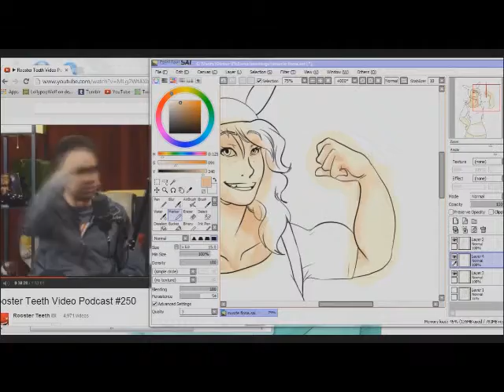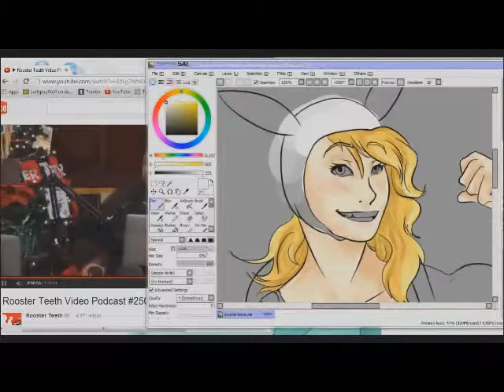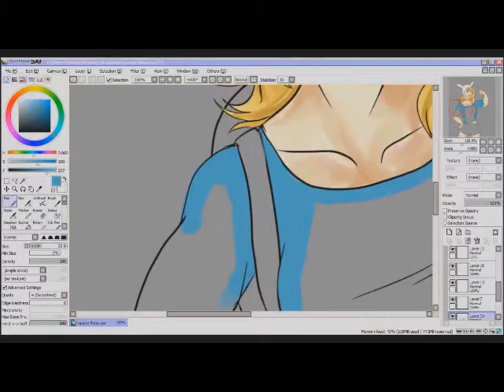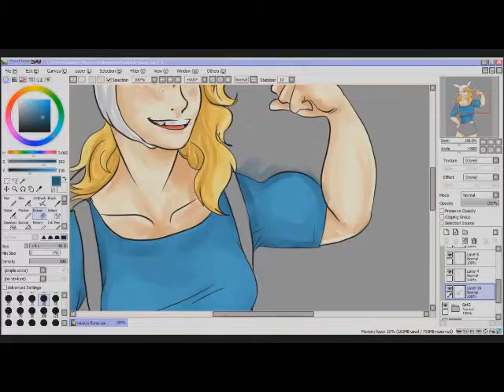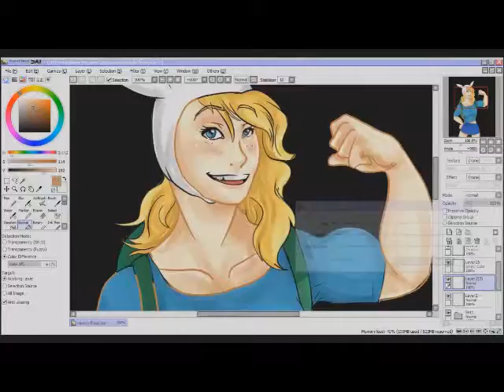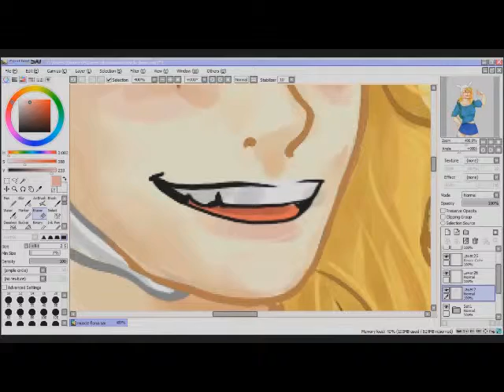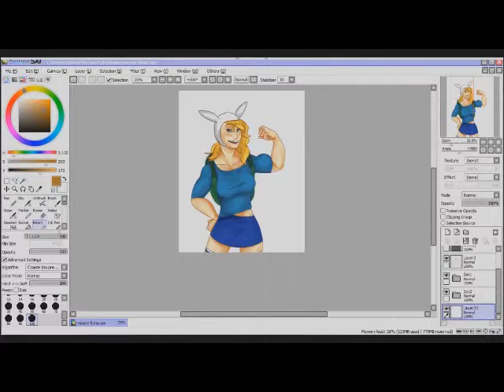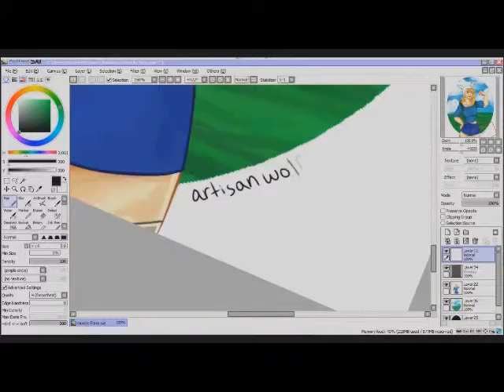SAI Speedpaint #4: Muscle-gal Fionna!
Songs:
1) Hello Saferide: The Quiz
2) Sara Bareilles: Uncharted
3) Song is from Bestmvsofalltime's "Shades of AMV" (remix of Starry Eyed by Ellie Goulding)

Well! Its...been a while.  A year, maybe?
I just got an Intuos, and decided to put it to good use.